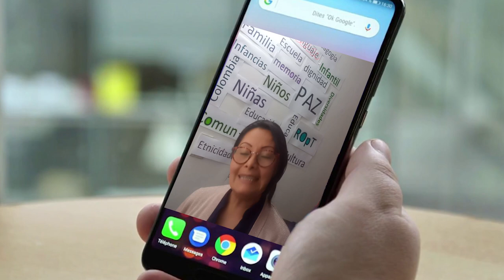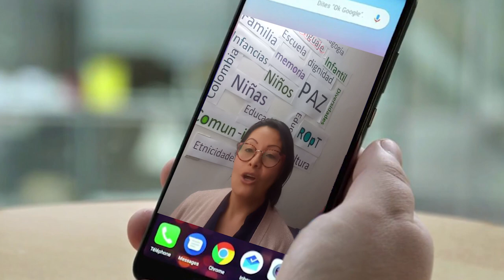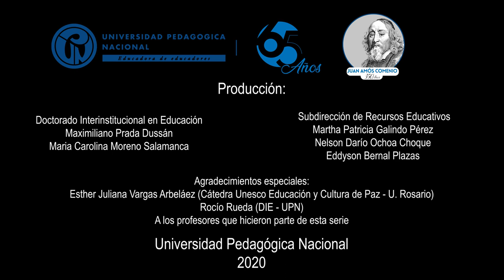Covidecisión abrazar la realidad del país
Las tecnologías de la comunicación tienen el potencial no solo de informar sino de relacionarnos con la realidad. El aislamiento físico no significa que nos alejemos de lo que sucede en nuestro país.

Ana Brizet Ramírez